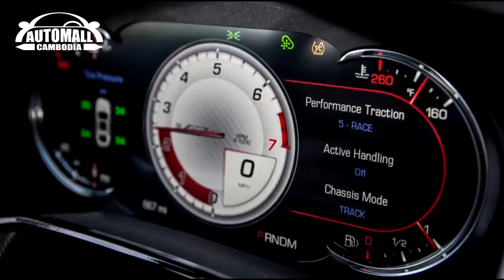2016 Cadillac CTS V | automall cambodia video| car video| car show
2016 Cadillac CTS V | automall cambodia video| car video| car show